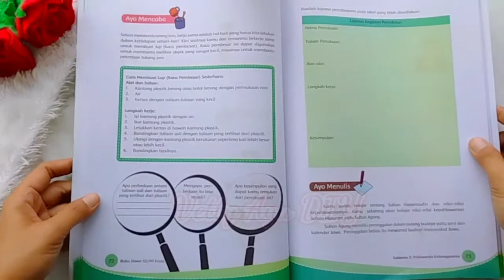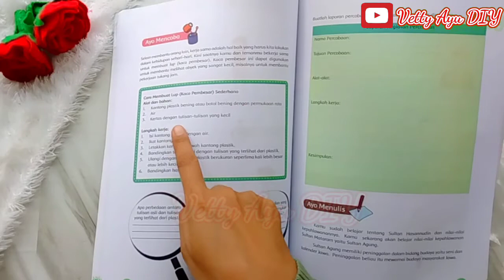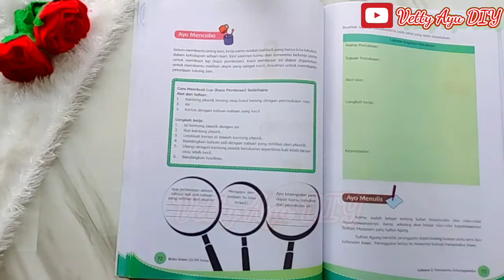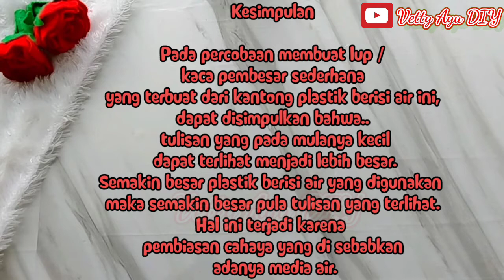Cara Membuat Lup / Kaca Pembesar Sederhana Tugas Kelas 4 Tema 5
Cara membuat lup / kaca pembesar sederhana

percobaan membuat lup sederhana atau kaca pembesar adalah salah satu tugas SBDP kelas 4 tema 5 subtema 2

Membuat lup ini sangat mudah kalian bisa mengikuti tahapannya seperti divideo yaa

percobaan lup yang saya buat ini juga memiliki kesimpulan, apa isi kesimpulan percobaan ini, kalian dapat temukan di akhir video

salam kreatif